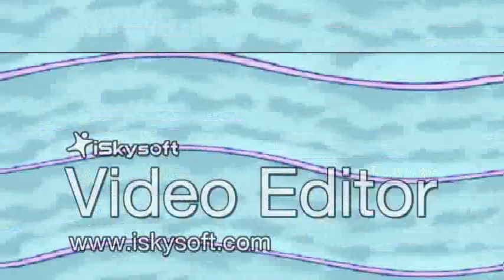Lovely Logos V12 Effects Round 264 V2